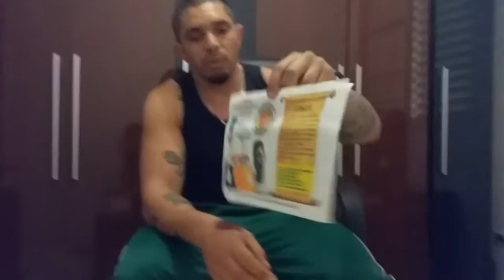Kimono Stormstrong A4 revista Gracie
Kimono  Stormstrong que veio junto com a assinatura da revista Gracie Mag